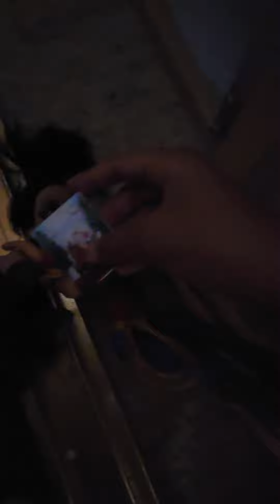Frozen & Arundalle take a bath with a bath bomb!💕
in the tub